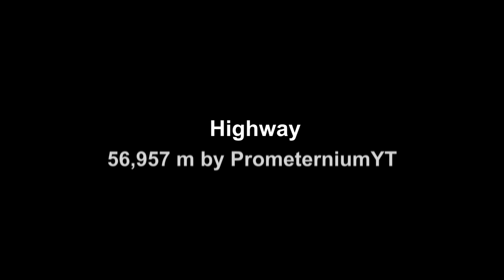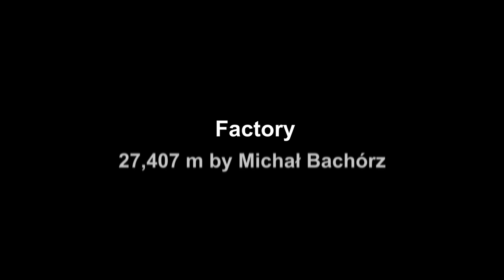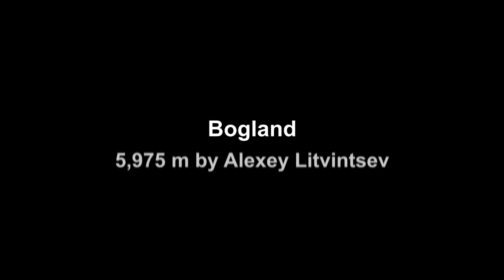Hill Climb Racing - Over 100,000m ?? World Records 2022 Gameplay Walkthrough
Hill Climb Racing 1 ALL World Records 2022 gameplay with the best vehicles, insane distance over 100,000m+